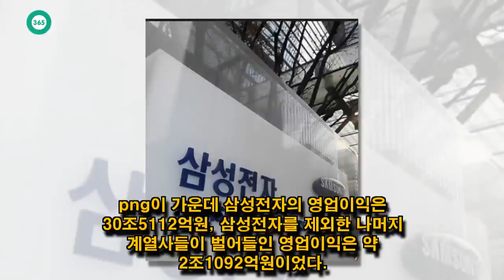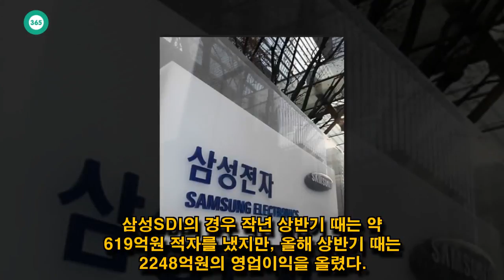John Ferguson: 삼성전자, 정상에 올라라.충격적인 숫자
John Ferguson: 삼성그룹, 상반기 삼성전자 의존도 낮췄다